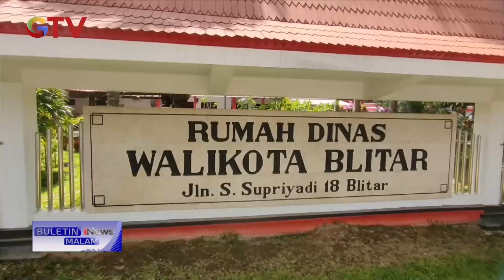Rumah Dinas Wali Kota Blitar Dirampok, Uang Ratusan Juta & Perhiasan Raib BuletiniNewsMalam 12/12